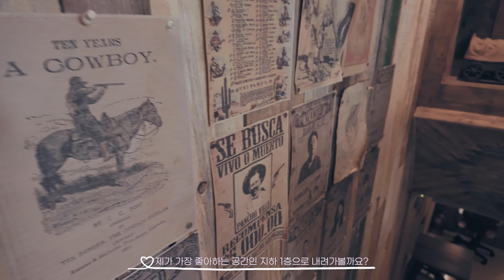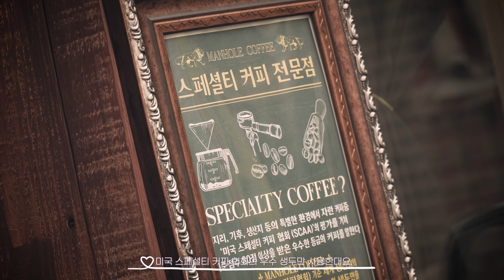Best Christmas cafes in Korea | We wish you a merry christmas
Best Christmas cafes in Korea
It's a cafe in Seoul called Manhole Coffee Western.